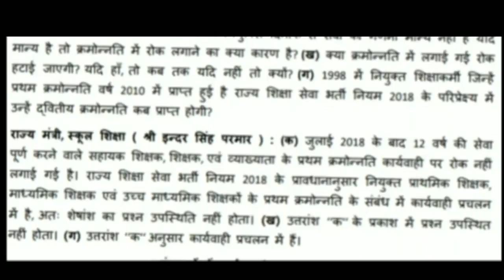मप्र अध्यापको की 12वर्ष की प्रथम क्रमोन्नति पर विधानसभा से आई बड़ी खबर!2006-2009 तक नियुक्ति अध्यापक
AmazingSmriti Big news from the assembly on the first promotion of 12 years of MP teachers! Appointment teachers from 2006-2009